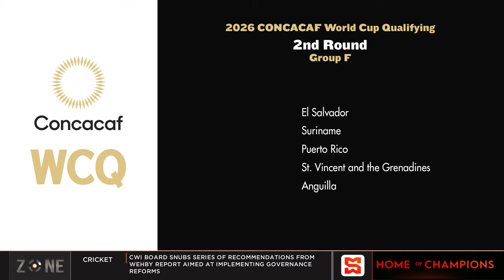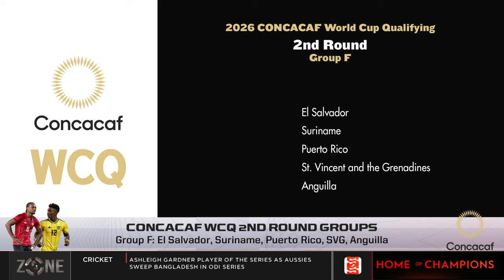The Zone review the CONCACAF WCQ 2nd round groups.